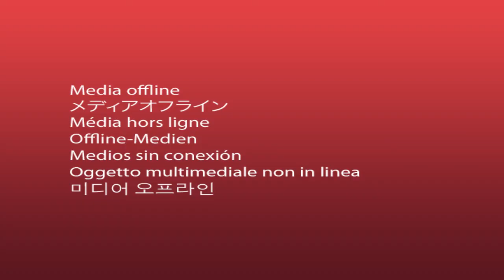A rua é do povo e...